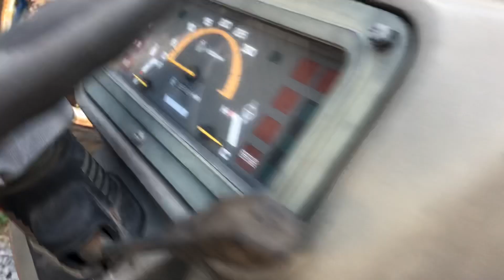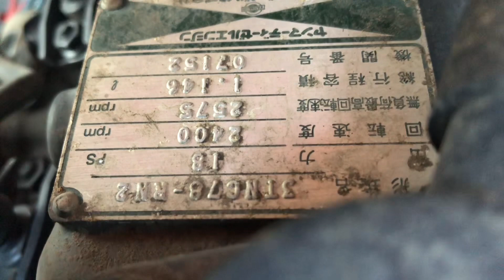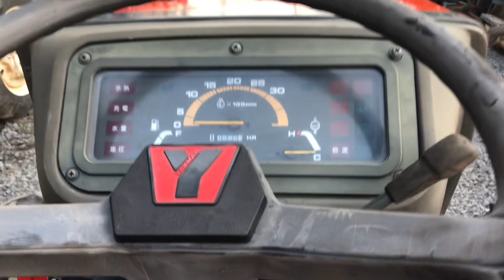Yanmar F7 a,e có nhu cầu Lh0918340007 út luận